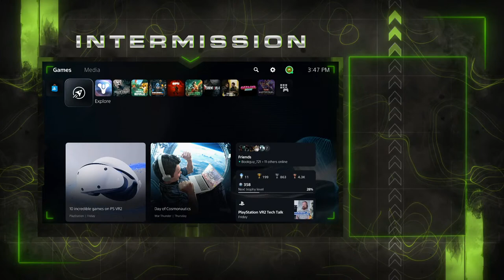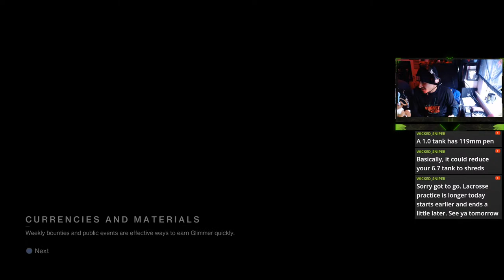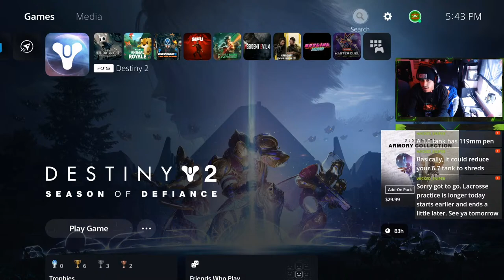August burns Red 20th Anniversary Was Metal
My reason for being on Twitch is to enjoy the platform & follow others to keep there channel going, as a Twitch Member I care About others. If I'm not streaming check my discord or my Instagram.